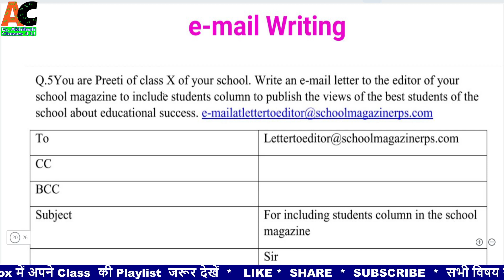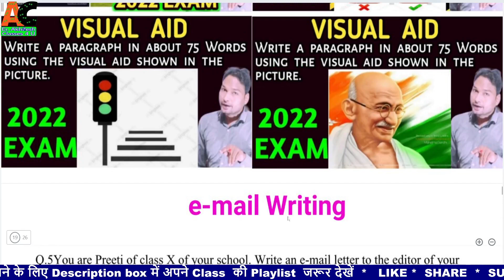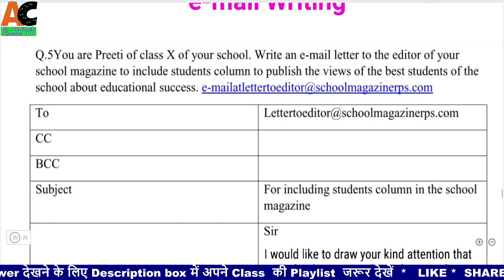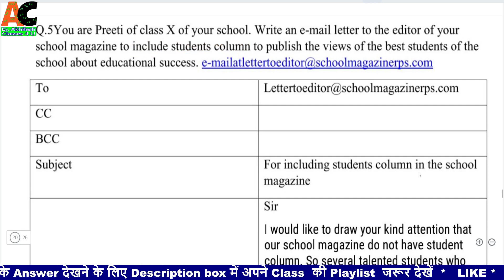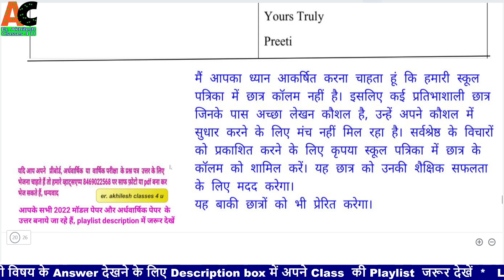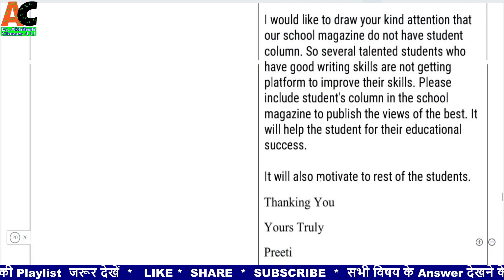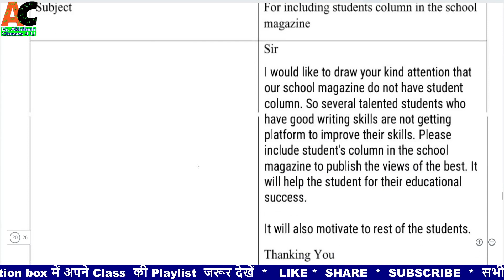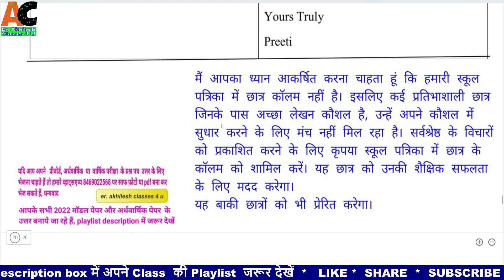e-mail Writing | Rajasthan Board 10th 2022 EXAM e-mail Writing | RBSE 10th e-mail Writing 2022 Exam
Model paper 2021 Answers और Toppers की Answer Copy और सभी subjects के 2015 से 2020 के पेपर & Solution और Question Bank download करने के लिए नीचे दिए गए अपनी class की link में देखिये👇👇👇

Er Akhilesh Classes 4 U